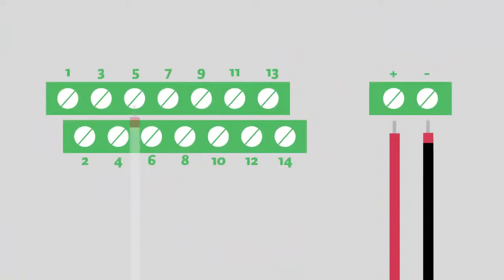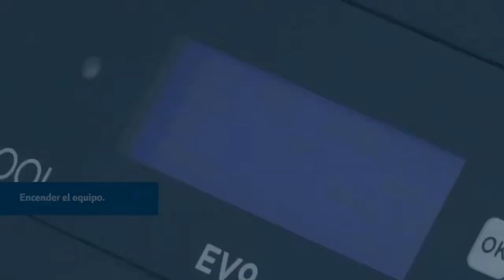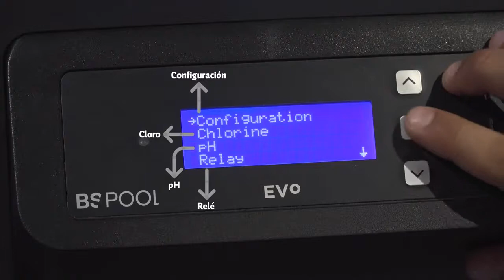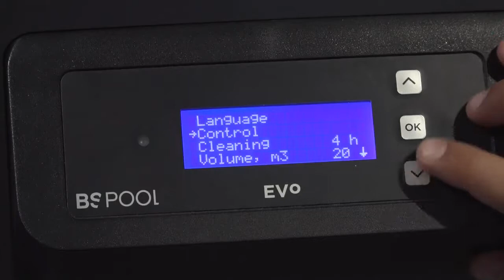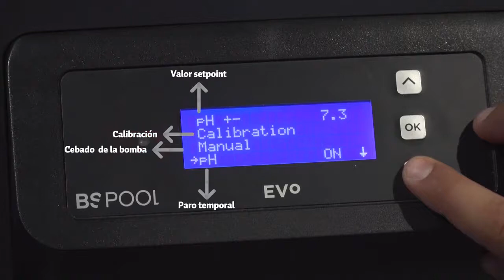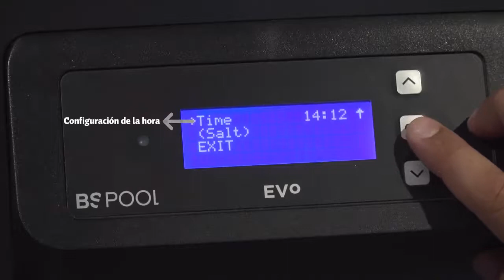BSPool Pro Tuz Klor Jeneratörü 50-1000 g/h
BSPool Pro Dijital Tuz cihazları, sudaki tuzun elektroliz işlemi ile havuzun klor ihtiyacını karşılamanın ekolojik yoludur.

BSPool Pro Tuz Klor Jeneratörü Özellikleri
Klor üretimi, havuzda her 1 m3 su için 3-4 kg. oranında atılacak tuz sayesinde havuz suyunda çözünmüş sodyum kloriti (sofra tuzu) klor gazına dönüştüren bir elektrolit hücreden geçirerek sağlanır.

Bu gaz suda eritildiğinde sodyum hipoklorit (sıvı klor) haline gelir. Havuz kimyasalları kullanımı ve İşletme giderlerinde % 90 gibi bir ekonomi sağlar.

Havuzda Siyanürik Asit oluşumu engellenir. Artık havuzunuzda klor ve yosun önleyici kullanmanıza gerek yoktur.

Kullanımı çok kolaydır. Havuz sirkülasyon pompasına bağlı olduğundan her daim üretim yaparak homojen bir dozajlama sağlanır.

BSPool Pro Tuz Klor Jeneratörü, kaliteli titanyum elektrolit hücresi ile klor masrafı yapmadan havuz suyunuzu berraklaştırır.

Sürekli ve sağlıklı bir dezenfeksiyon sağlar. Göz yanması ve klora bağlı alerjik reaksiyonlara neden olmaz.

Havuzu sürekli kullanan spor kulüpleri, çocuklar veya klora bağlı alerjisi olanlarda sağlık problemine neden olmaz.

Sağlık bakanlığı kriterlerini tam olarak karşıladığı için büyük işletmelerde bakım ve malzeme maliyetlerini düşürür.

Havuz içerisindeki tuz kaybolmadığı ve iyonlaştığı için sistem tarafından sürekli döngüde kullanılır.

Sistem otomatik çalıştığı için havuzda klora bağlı bakteri vb. oluşumlar gözlenmez.